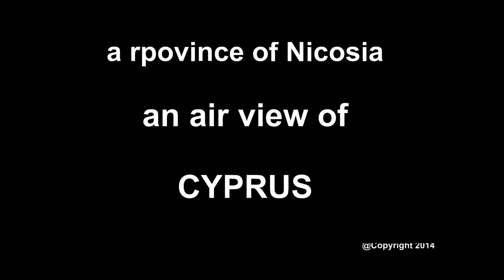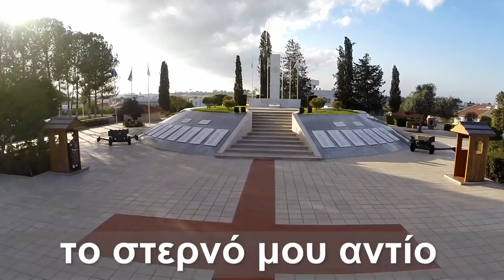Makedonitissa Tomb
ΗΡΩΩΝ ΓΗ

Στίχοι: Ευαγόρας Παλληκαρίδης
Μουσική: Δημήτρης Λάγιος
Ερμηνεία: Γιώργος Νταλάρας

Όλη η φύση κοιμάται, τη ναρκώνει το κρύο
και 'γω φεύγω λαλώντας το στερνό μου αντίο
και τη μάνα φιλώντας την κοιτάζω να κλαίει
μάνα, μην κλαις της λέω μάνα, μην κλαις και κλαίω

Κι όλο πάω και τρέχω και το δάκρυ της σβήνει
για μια μόνο στιγμούλα, και μιαν άλλη μανούλα
την Ελλάδα μας έχω π' όλο κλαίει κι εκείνη

Στου βουνού τη ραχούλα σ' ανθοστόλιστα πλάγια
τη γλυκειά μου μανούλα ψάχνω να βρω την άγια
θ' ανεβαίνω ραχούλες χιονισμένες κορφές
ώσπου να 'βρω ηρώων γη κι ηρώων μορφές